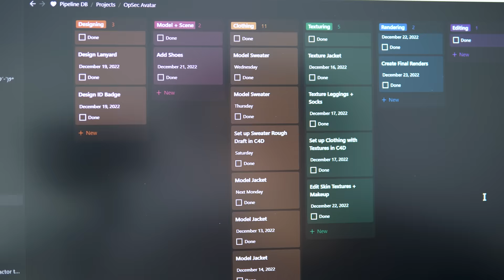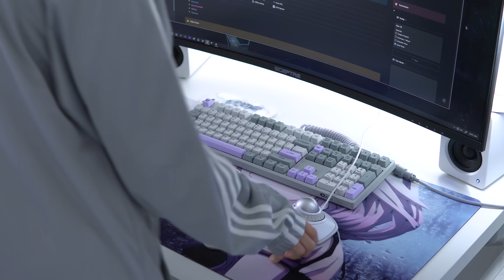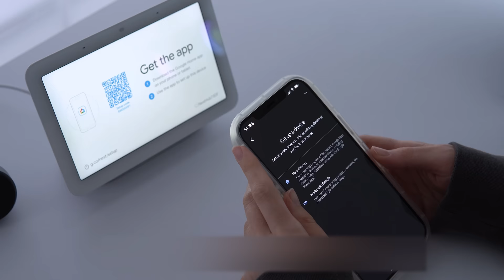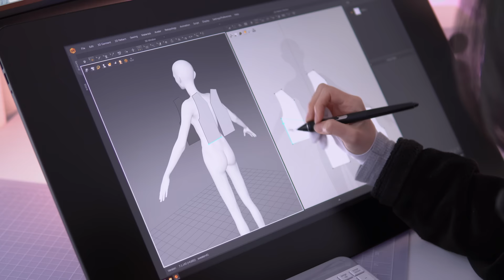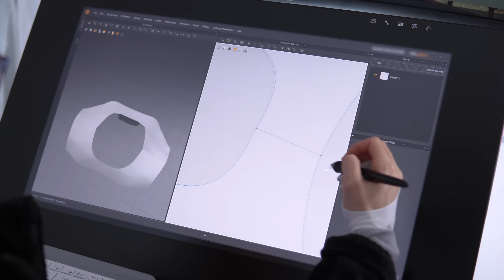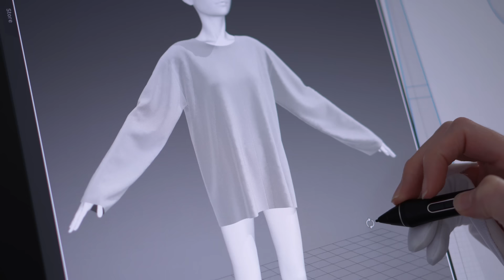3D artist desk setup makeover / clean, white, minimal workspace, daily life vlog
hey :) check settings for CC in more languages

this vlog is a bit of a clipsmash from the past 6 months. got a new sit-stand desk from uplift and it turned into a whole office update, so you'll get a better look at the equipment i currently have in my workspace. ended up trying a bunch of new tech too- a wireless kensington orbit mouse, LG widescreen monitor, etc. i re-set up my cintiq for 3D character work and show the ergotron monitor arm i like to pair with it. nothing sponsored btw. some out-of-the-office clips from my travels too :) hope you enjoy. leave a comment on whatever pleases you. much love

after you confirm your email, you will receive a password. click the URL and enter the password to submit suggestions anonymously. you will also be able to download free wallpapers i designed just for Employees.

become a YouTube Member to join the 2ynthetic Discord and 2ynthetic SMP !

chapters:
00:00 unpaid time off
01:06 farewell old desk
04:51 warm welcome new desk and monitor
07:13 can we really trust this man?
07:51 cintiq setup (pain)
11:02 my new mouse upset me
12:57 surveillance
14:49 writing and new 3D character project

Zelda Breath of the Wild wallpaper is "After the Rain" painted by Pao Yong (starfur12 on instagram)